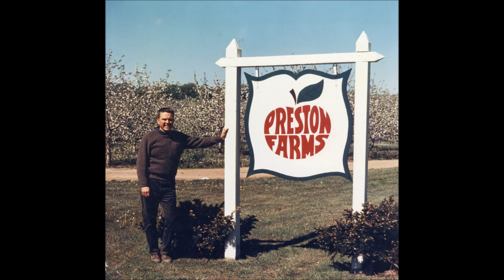Ballad of Bud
Written and Narrated by Weston Gaylord
Edited by Peter Gaylord
Dedicated to Bud Gaylord 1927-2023